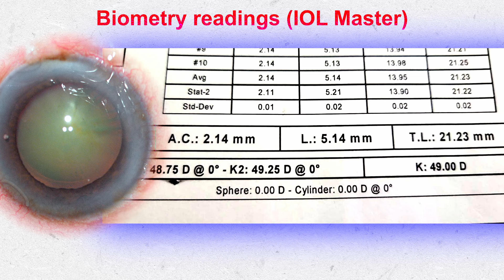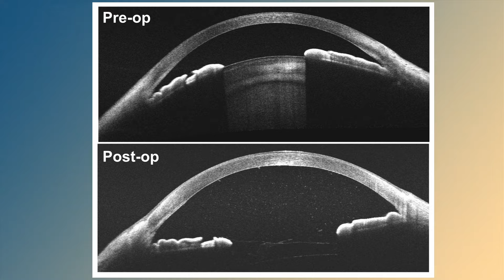Primary angle closure glaucoma : Phacoemulsification - Dr. Deepak Megur